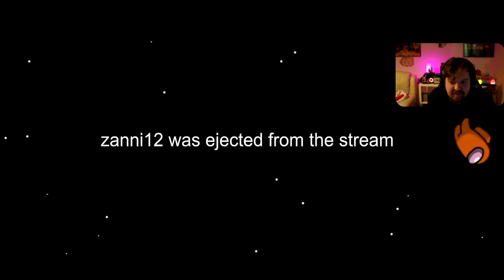Alundra Playthrough Chapter V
Join us in the fifth chapter of our Alundra playthrough as we discover a new guardian named Vul and encounter another dreamwalker called Meia. Watch as we attempt to save one of the villages from yet another nightmare in this action-packed RPG adventure.